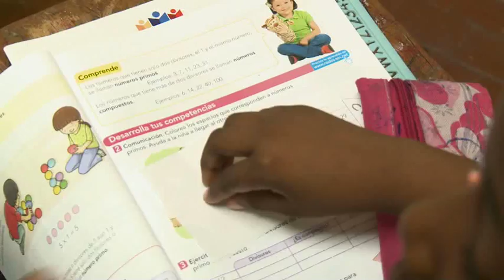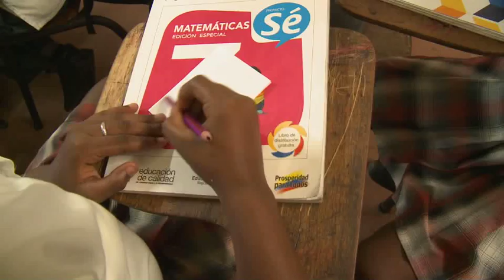Tutores que fomentan la innovación en el aula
Alrededor de 70.000 docentes hacen parte del programa "Todos a Aprender" del Ministerio de Educación Nacional, estos profesores reciben el constante acompañamiento de un grupo de 3.000 tutores en diferentes regiones del país. El papel de estos tutores es propiciar la reflexión de los docentes sobre las  prácticas educativas desde su contexto y experiencia para luego crear estrategias conjuntas. En Buenaventura, Departamento del Valle del Cauca, veremos la historia de Ivón Peñalosa, ella es tutora de un grupo de profesores de la Institución Educativa Francisco José de Caldas. Allí se evidencia cómo mediante la participación conjunta y el intercambio de experiencias es posible cambiar paradigmas en el aula, no imponiendo desde la centralidad, sino aprendiendo desde el contexto adecuado donde se desarrollan las actividades de enseñanza en nuestro país.